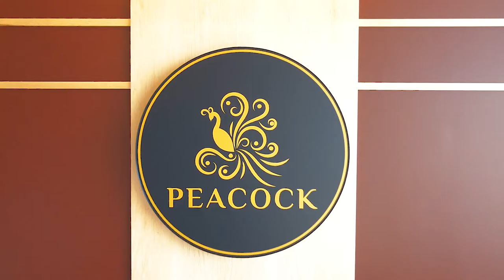Peacock Modern Indian Cuisine Promo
Quick Service Indian Restaurant in Larry Uteck - Nova Scotia